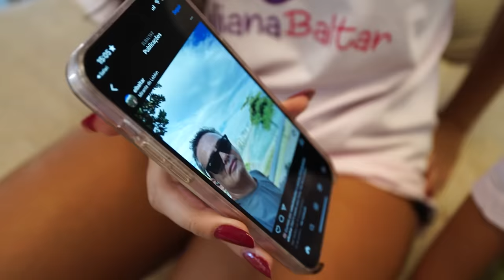TREINANDO A MINI JULIANA BALTAR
Oi galera! No vídeo de hoje eu resolvi treinar uma mini Juliana Baltar, será que vai dar certo?

Vocês também vão gostar desses vídeos:

❥  FIZ UMA MEGA TRANSFORMAÇÃO NO MEU CLOSET

❥  QUEM COMPLETAR O ÁLBUM RAFA E LUIZ PRIMEIRO VENCE! MENINOS VS MENINAS